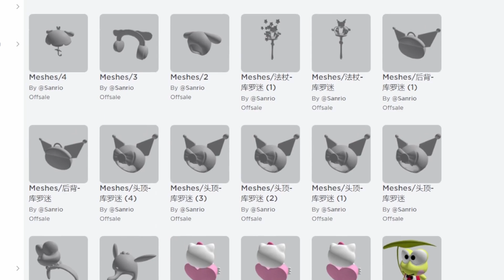NEW FREE SANRIO ITEMS IN ROBLOX!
IB: @piinkblinks @luvxshineofficial @Gunslaya @iDatchy- @NotAmberRoblox- @kracmarr